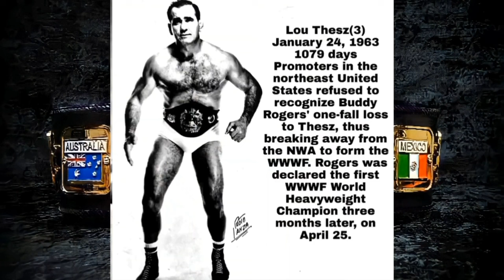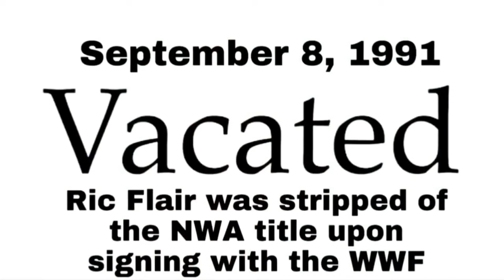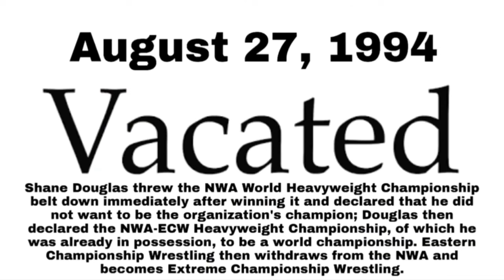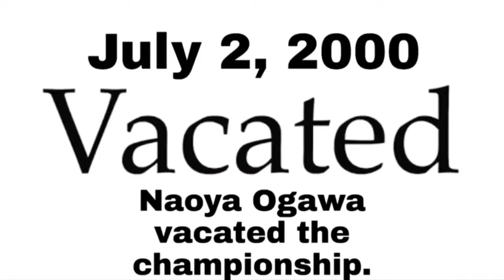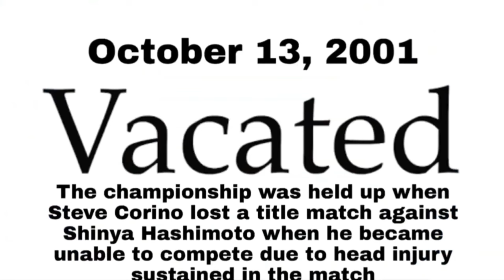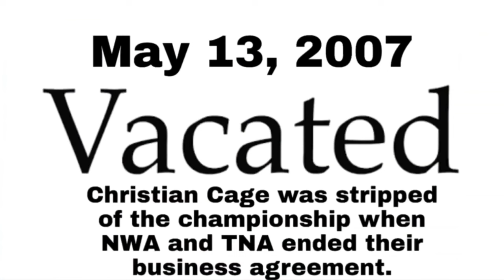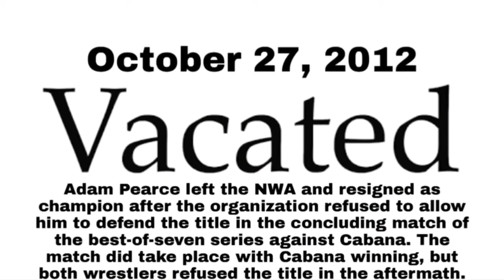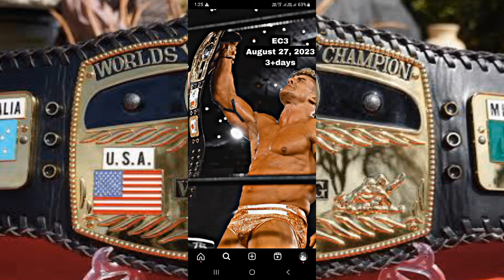Every NWA Worlds Heavyweight Champion (1948-2022) EC3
The NWA (National Wrestling Alliance) World Heavyweight Championship epitomizes the pinnacle of professional wrestling excellence, boasting a legacy that spans over seven decades. Established in 1948, this prestigious title has been held by an illustrious array of wrestling icons, each contributing to its rich tapestry of history, tradition, and lore. From the early days of territorial wrestling to the global phenomenon it is today, the NWA World Heavyweight Championship has stood as a beacon of greatness, symbolizing the ultimate achievement in the world of sports entertainment.

The roots of the NWA World Heavyweight Championship trace back to the post-World War II era, a time when professional wrestling was experiencing a surge in popularity across North America. Promoters recognized the need for a unifying championship that could transcend regional boundaries and establish a definitive standard of excellence. Thus, the National Wrestling Alliance was formed, bringing together various regional promotions under a single governing body. The creation of the NWA World Heavyweight Championship was a watershed moment, as it provided a platform for the best wrestlers from different territories to compete against each other and determine the undisputed champion of the world.

One of the early champions to hold the NWA World Heavyweight Championship was Lou Thesz, a wrestling virtuoso whose technical prowess and physicality set the standard for generations to come. Thesz's reign as champion solidified the credibility of the title and helped establish the NWA as the premier governing body in professional wrestling. Throughout the 1950s and 1960s, Thesz engaged in legendary battles with challengers from across the globe, defending the championship with honor and integrity.

As the landscape of professional wrestling evolved, so too did the NWA World Heavyweight Championship. The title became a symbol of excellence not only in the ring but also behind the scenes, with champions carrying themselves as ambassadors for the sport. Wrestlers such as Harley Race, Ric Flair, and Dusty Rhodes elevated the championship to new heights, captivating audiences with their charisma, athleticism, and storytelling ability. Each champion brought their own unique flair to the title, leaving an indelible mark on its legacy.

The NWA World Heavyweight Championship's significance extended beyond the confines of the wrestling ring, influencing popular culture and inspiring generations of fans. Its iconic design, featuring a globe atop a crown, became synonymous with greatness, representing the pinnacle of achievement in professional wrestling. The championship's lineage, meticulously documented and preserved by the NWA, served as a testament to the enduring spirit of competition and camaraderie that defined the sport.

Throughout its storied history, the NWA World Heavyweight Championship has weathered numerous challenges and controversies, yet it has always emerged stronger and more resilient than ever. From the territorial wars of the 1970s to the Monday Night Wars of the 1990s, the championship remained a constant, a beacon of stability in an ever-changing industry. Even as wrestling promotions came and went, the NWA World Heavyweight Championship endured, a testament to its enduring legacy and timeless appeal.

In recent years, the NWA World Heavyweight Championship has experienced a resurgence in relevance, thanks in part to the efforts of visionary leaders like Billy Corgan. Under Corgan's stewardship, the NWA has undergone a revitalization, with a renewed focus on tradition, storytelling, and athleticism. The championship has once again become a focal point of the wrestling world, with fans eagerly anticipating each title defense and championship match.

Today, the NWA World Heavyweight Championship continues to be defended on various independent wrestling promotions, as well as on major platforms like NWA Powerrr and pay-per-view events. The championship's lineage remains intact, with each new champion adding another chapter to its storied history. As professional wrestling continues to evolve in the digital age, the NWA World Heavyweight Championship stands as a symbol of tradition and excellence, a testament to the enduring power of the sport and the enduring spirit of competition.